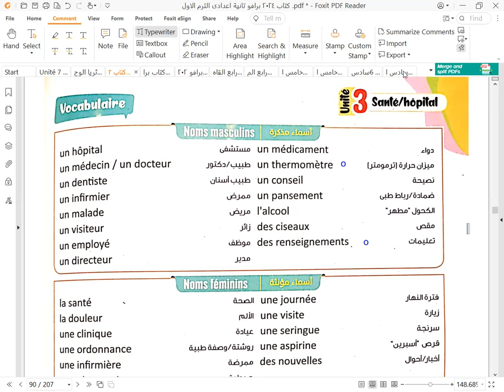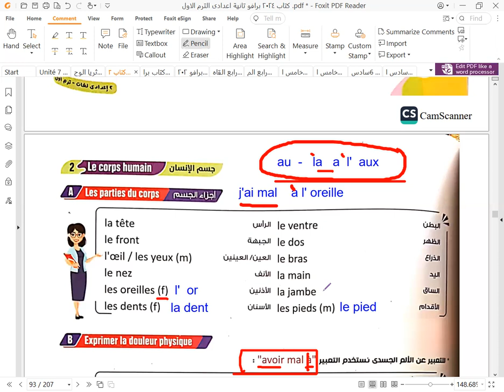2 إعدادي فرنساوي ترم أول 2024 le devoir